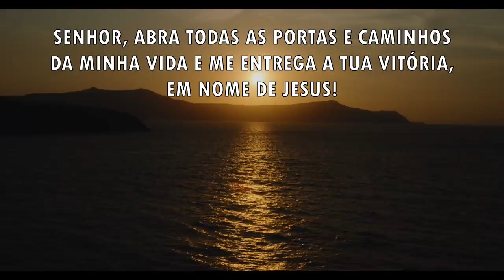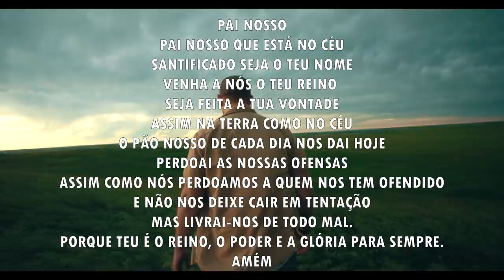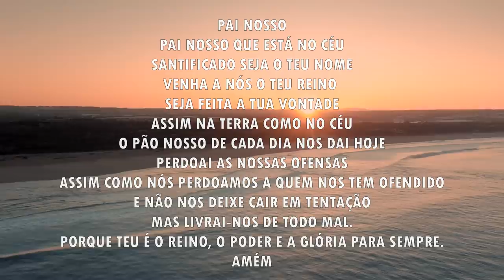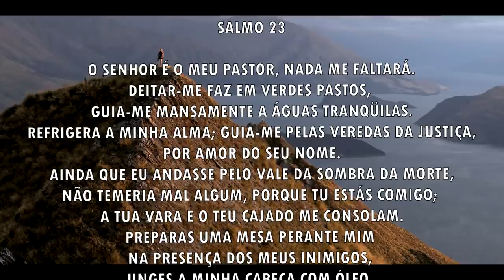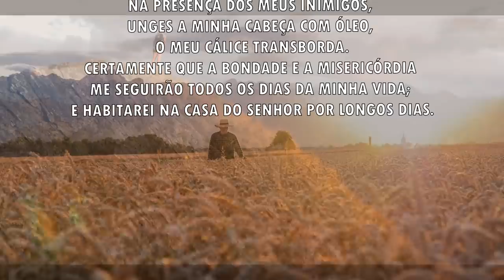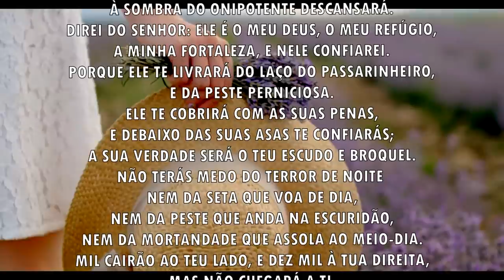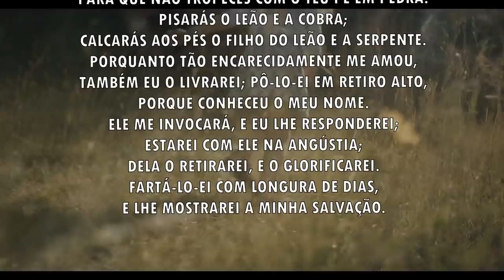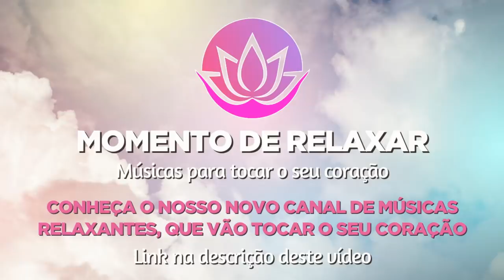Oração da manhã - O Senhor vai abrir todos os seus caminhos - 26/09/2021